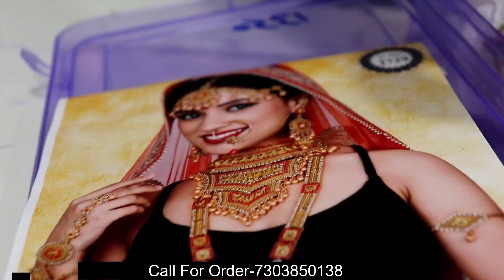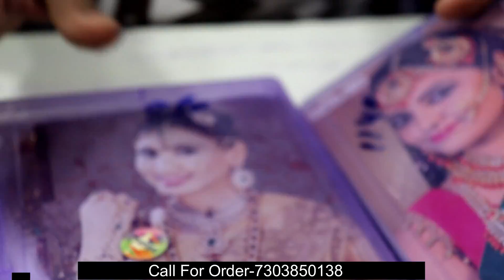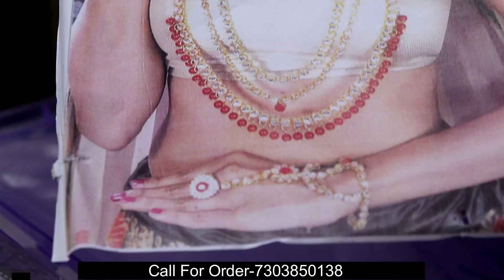New Bombay Jewellery In Sadar Bazar Delhi Artificial Jewellery Manufacturer In Delhi Cheap Price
hi
Dosto aj m apko leke aya hu Sadar Bazar
Delhi Apko Yha Artificial Jewellery
SHOP Name-New bombay Jewellery

Add:-  Shop No.5121-a Near Hanuman Mandir rui mandi  Sadar Bazar Delhi-6

you Want Promote Your Shop Or Business
So

Keep Supporting.
BUSINESS QUARIES
iamohit007

Keep Supporting.

ज्वेलरी बाजार दिल्ली
दिल्ली में आर्टिफिशियल ज्वेलरी का थोक बाजार
सदर बाजार दिल्ली में कृत्रिम आभूषण थोक व्यापारी
सदर बाजार ज्वेलरी मार्केट
होलसेल ज्वेलरी मार्केट मुंबई
सदर बाजार रुई मंडी
सदर बाजार दिल्ली होलसेल मार्केट
आर्टिफिशियल ज्वेलरी विथ प्राइस
wholesale artificial jewellery in sadar bazar delhi
sadar bazar jewellery video
hemantzone jewellery
arihant bangles sadar bazar delhi
artificial jewellery wholesalers in chandni chowk delhi
rui mandi sadar bazarwholesale jewellery market in delhi